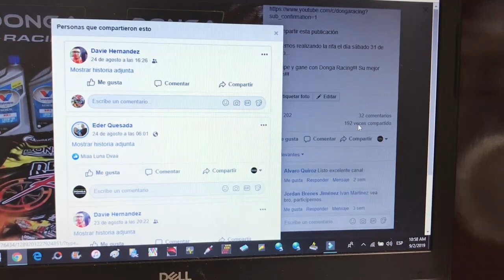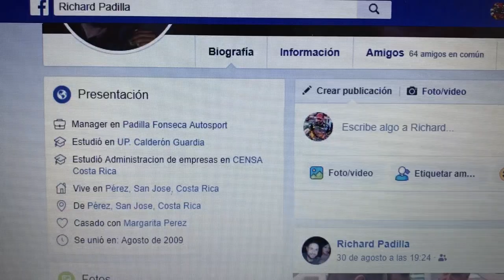Ganador de nuestra rifa de agosto!!!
Y tenemos ganador en nuestra rifa de agosto!!!